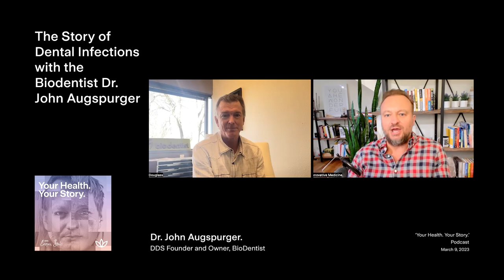The Story of Dental Infections with the Biodentist Dr. John Augspurger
According to our guest today, “Your mouth is the gateway to the rest of your body.” And “Treating one tooth at a time ignores the forest for the trees. No tooth exists in a vacuum…” Yep, we're getting back into that interplay between toxicity and infections, specifically in your mouth.

This is the Story of Dental Infections with the Biodentist Dr. John Augspurger.